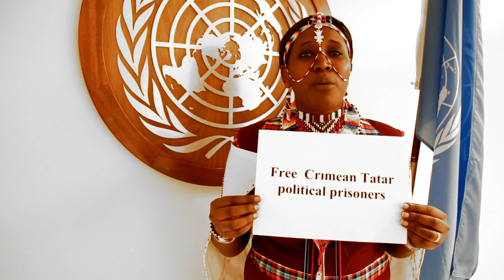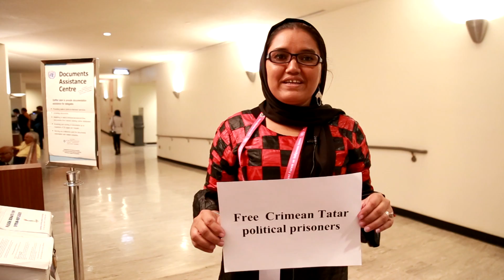Representatives of indigenous peoples support the Crimean Tatar people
Representatives of indigenous peoples support the Crimean Tatar people. Permanent Forum on Indigenous Issues, New York, 24 April - 5 May 2017